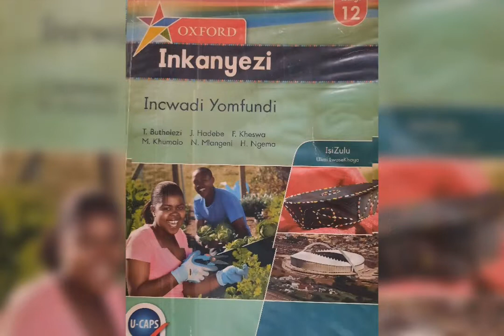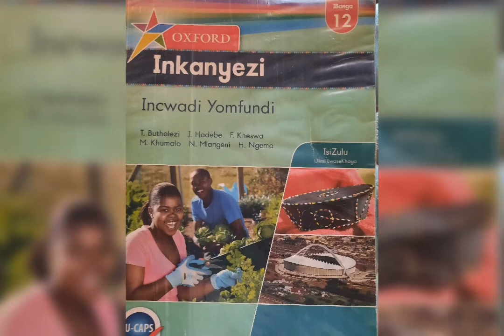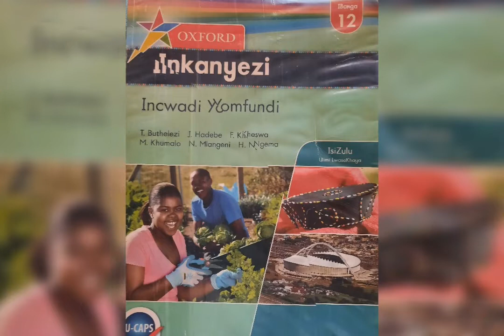Izinkondlo: Ngiyafisa Ukuba Qotho, Ngiyogiya ngiqephuze on IsiZulu Grade 12 Intervention.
Colleagues, friends and acquaintances, please note that moving forward I will upload on the channel titled:
IsiZulu Grade 12 Intervention:
What is new: (POEMS)
1. Ngiyafisa Ukuba Qotho.
2. Ngiyogiya Ngiqephuze.

What is old: (LETTERS)
1. Incwadi yobungani.
2. Isikhalazo.
3. Incwadi yokucela umsebenzi.

Ngiyabonga.
Spuki N IsiZulu.